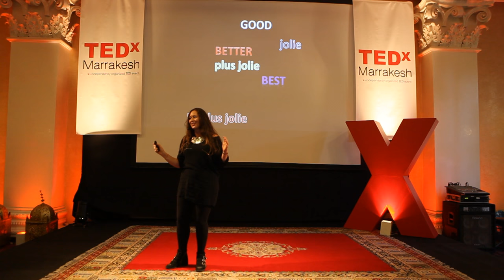The Human RACE: Can sport teach us to co-exist? | Alice Morrison | TEDxMarrakesh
Great endeavors need collaboration. When following the same goal, all stereotypes and divisions disappear. We co-exist even in the most competitive of environments. In our world now, our goal has to be to live peacefully together, let’s embark on that adventure together.

Alice Morrison, 52, is a Scottish Adventurer, based in Morocco. She was brought up in Africa in the foothills of the Mountains of the Moon & there got her 1st taste of adventure. She studied Arabic & Turkish at Edinburgh University which has led to a long love affair with the Middle East where she has traveled & lived extensively.

A thirst for knowledge & understanding led to a career in journalism & the creative industries in publishing, TV & the internet including a long spell at BBC News. New things & a desire to live life to its very fullest drive her.
She has undertaken a number of adventures including racing from Cairo to Cape Town on a bicycle, running the infamous Marathon Des Sables &, most recently, completing a World First crossing of the Atlas mountains in Morocco. “When you are doing something really physically & mentally tough,” she says, “nothing matters except working together to achieve your goal. You get to see human beings at their best.”
alicemorrison.co.uk